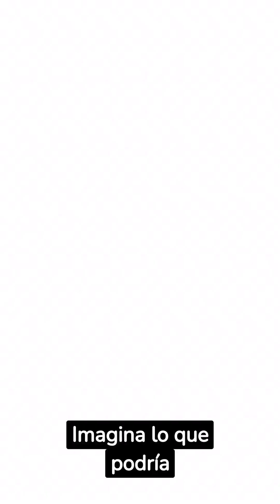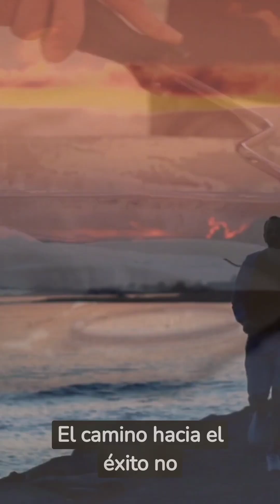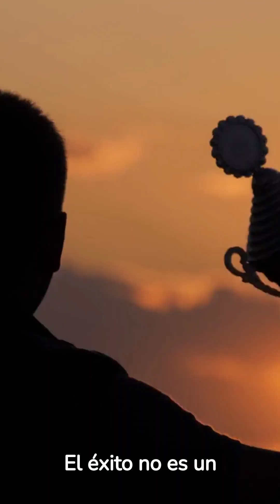¿Quién es ElXocas?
¡Bienvenido a este ¿quién es?!

Recuerda, este vídeo ha sido generado por una inteligencia artificial, si quieres generar